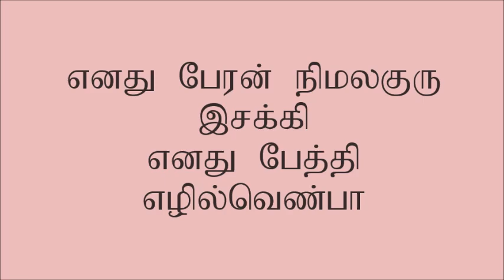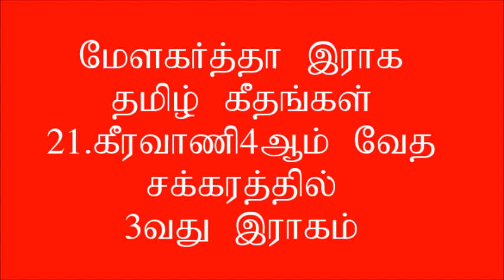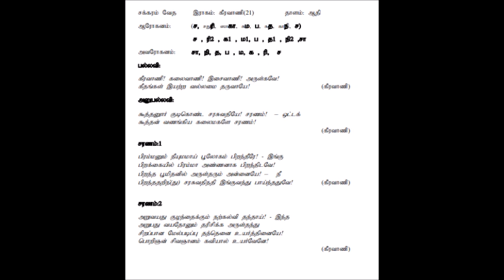Melakartha Raga Tamil Geethangal 21 Keeravani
Melakartha Raga Tamil Geethangal 21. Keeravani. This Ragam is 21 st Ragam in 72 Melakartha Ragam and 3rd Ragam in 4th Vetha chakkaram. The Name of the Ragam Keeravani denotes Kalaivani. So, wrote the lyric about Koothanur Saraswathi. This temple Kalaimagal was worshiping by the Famous poet "Ottakoothar". Bramma and Saraswathi born on this world. But they become brother and sister and so Saraswathi stayed here. The river Saraswathi was running nearby the Koothanur. But there is no river ln that place, At age 60 I have worshiped this Saraswathi and the I am getting Master Degree in Civil Engineering and after that a lot of Lyrics have been written by me. So the Civil Engineer become a Poet.